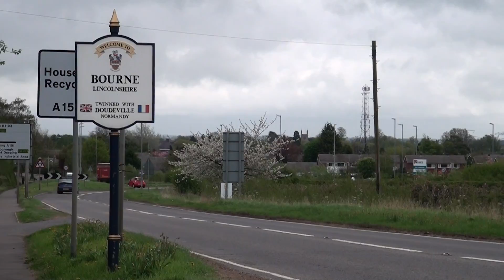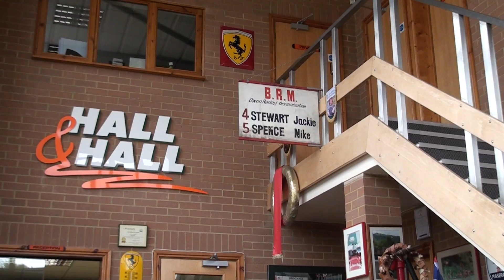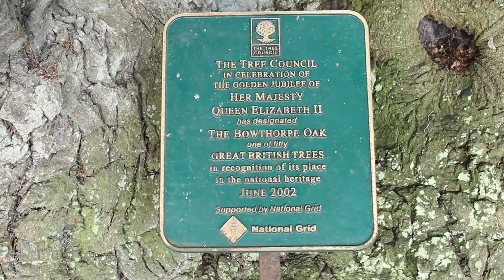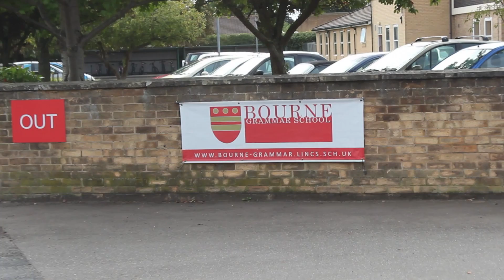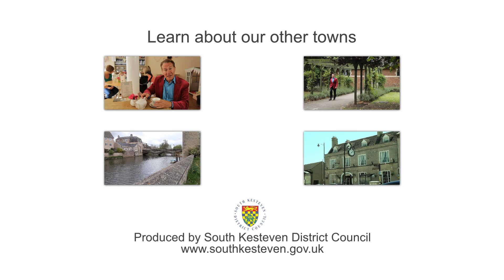Open for Business - Bourne, Lincolnshire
Learn about our other towns

Grantham for Growth, with Michael Portillo.